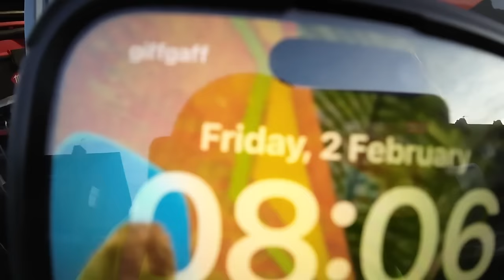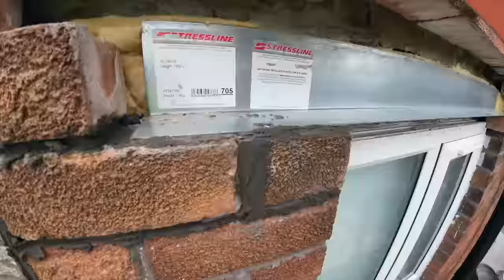LINTEL DESTROYING HOUSE! HOW WE FIXED IT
WE ARE ON A 1950'S HOUSE WITH GOOD BRICKWORK BUT A RUSTY LINTEL WHICH WAS POORLY INSTALLED.
    THE RUST  HAS EXPANDED AND LIFTED THE BRICKWORK ABOVE CAUSING CRACKS, IT HAS ALSO BLOWN THE FACE OFF TWO BRICKS THAT ARE NOT WHAT THEY SEEM.
    WE PROP THE WALL WITH ACROWS AND STRONG BOYS THEN REMOVE THE DAMAGED LINTEL, CLEAN THE AREA THEN PUT BACK OUR NEW LINTEL, CAVITY TRAY, INSULATION AND WEEP VENTS.
WE THEN BRICK THE ALL BACK UP AND STRAIGHTEN THE BRICKWORK AS WE GO, THEN A GOOD TIDY UP. ENJOY 🧱👍🏽